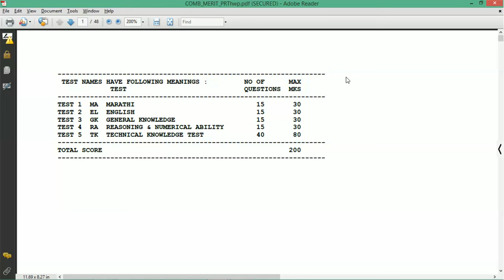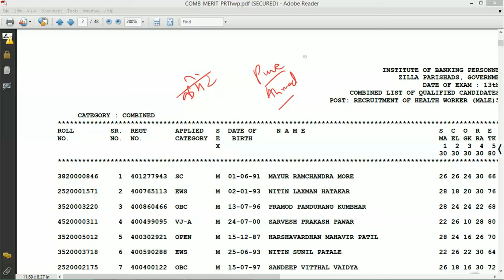जिल्हा परिषद आरोग्य भरती निकाल बाबत महत्वाचा अपडेट | ZP Arogya Bharti Result latest update